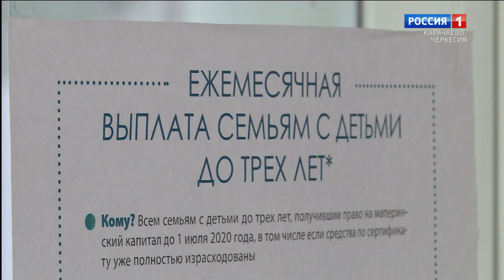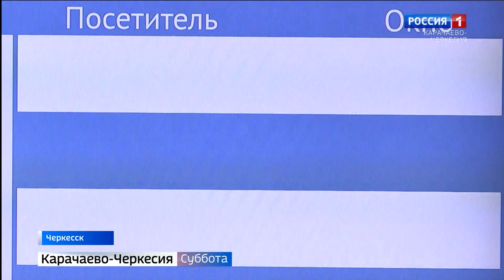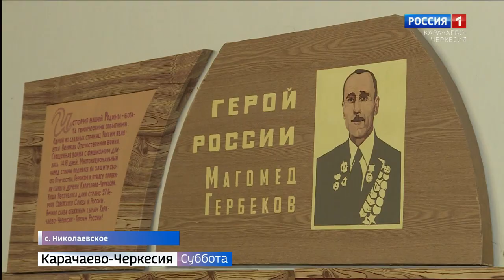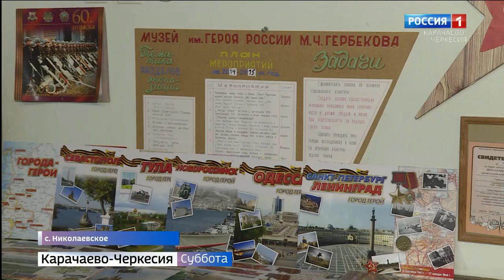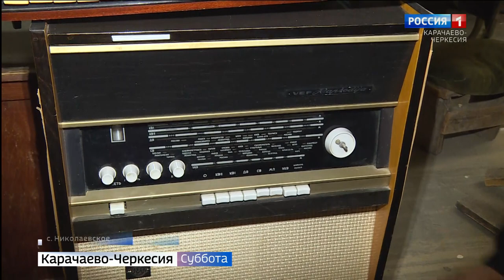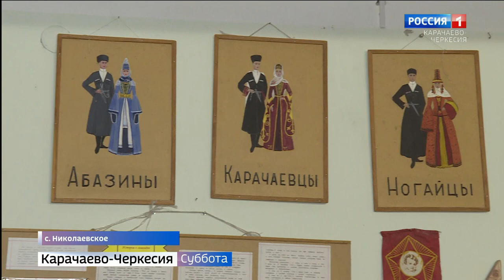Вести в субботу. Карачаево-Черкесия 06.06.2020